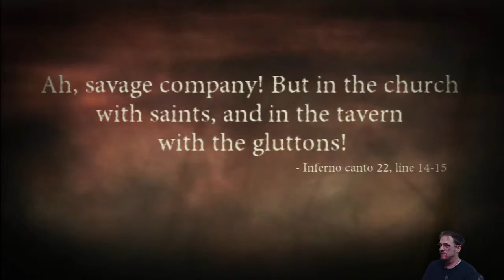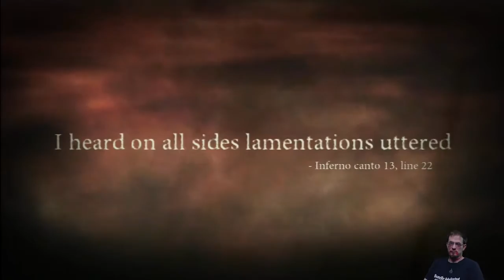Let's Play Dante's Inferno p17 (( Woods of Suicide ))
GAMING.YOUTUBE.COM/C/BLOODRAGEGAMING